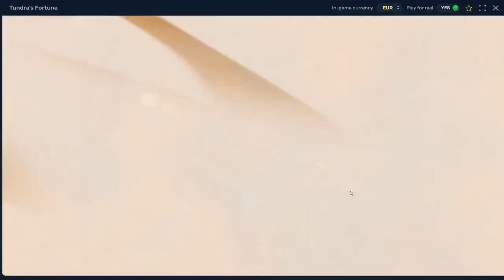TUNDRAS FORTUNE DOESNT STOP!